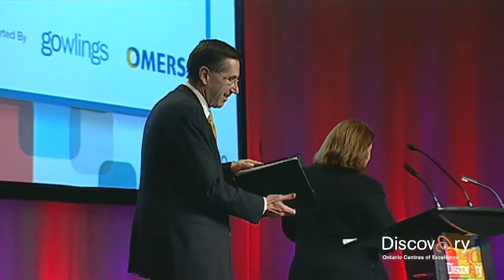OCE Discovery 10 - Minister John Milloy Part 1 of 2